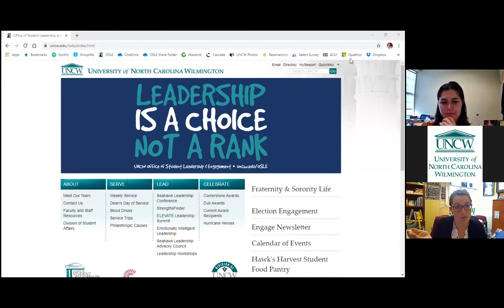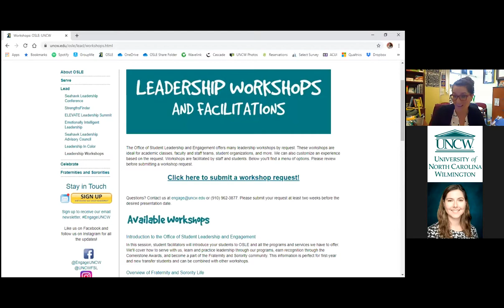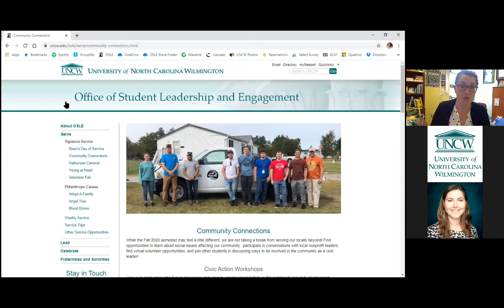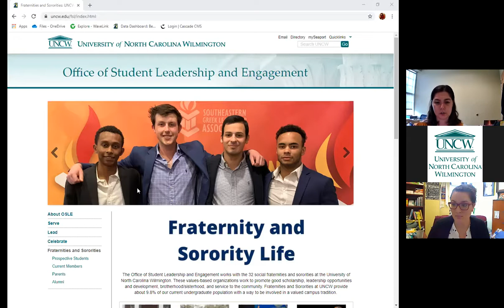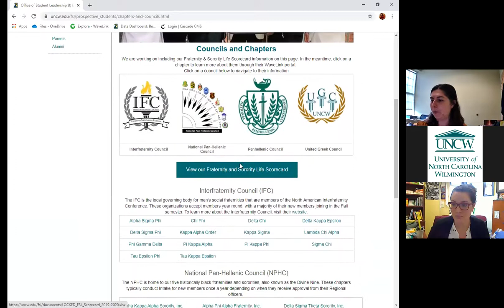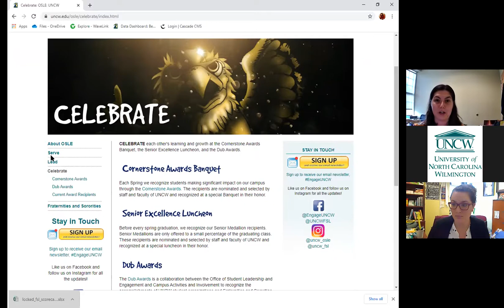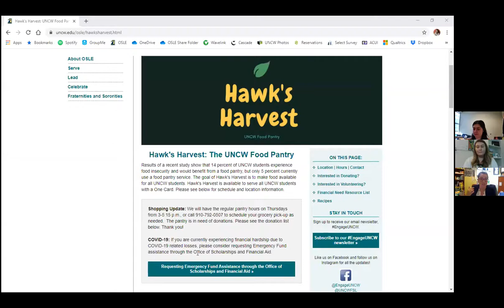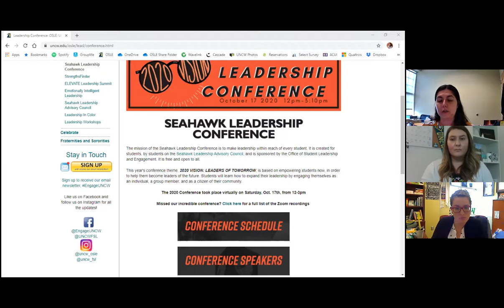UNCW Office of Student Leadership & Engagement Webinar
Do you want to learn more about growing as a leader, getting involved in the community, Fraternity & Sorority Life, and maximizing your UNCW experience? The Office of Student Leadership and Engagement works hard to help Seahawk leaders grow. Join this webinar to learn more!